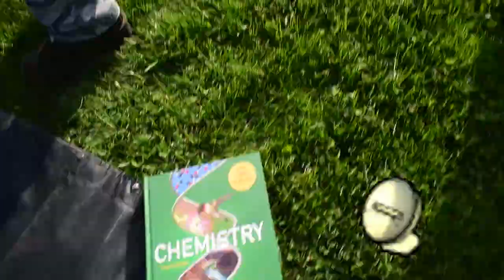BIGGEST DRONE IVE EVER SEEN!!!! Vlog: 10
I head to check out the MCC UAV club giant carbon fiber drone. Many man hours have been placed in this cool project. Watch the video to see it fly!!

Music Used
●Kronicle - Chill Noons